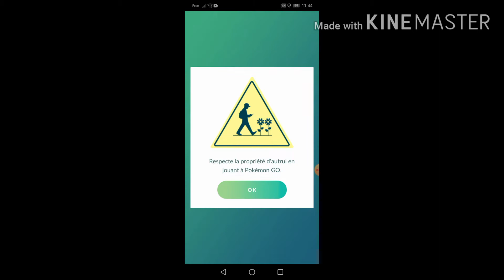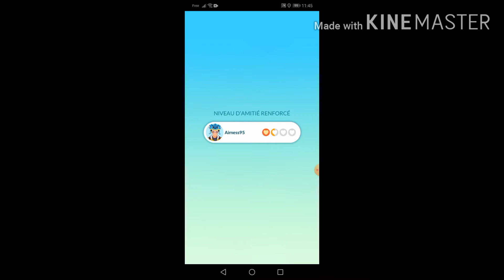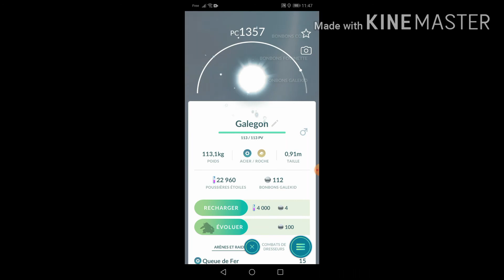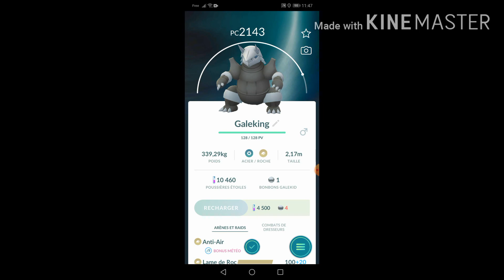Galeking pokemon go fr